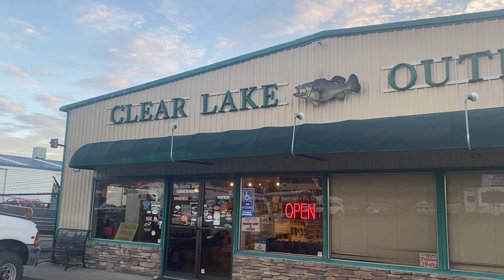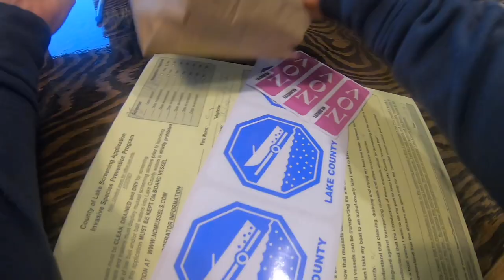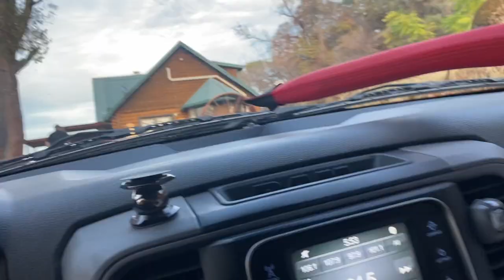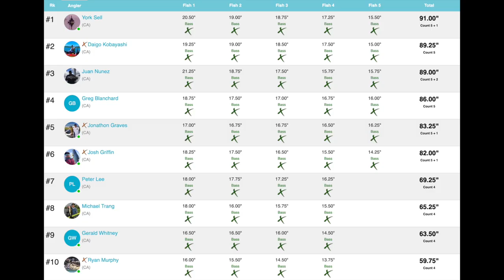Fall Bass Fishing Clear Lake, CA (Benefit Tournament)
Fun tournament for a great cause at Clear Lake, CA.